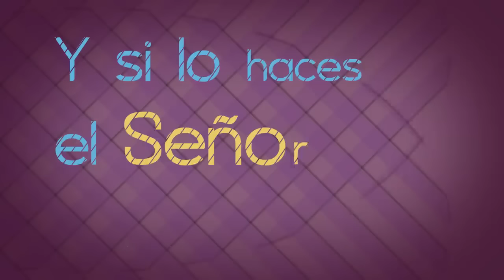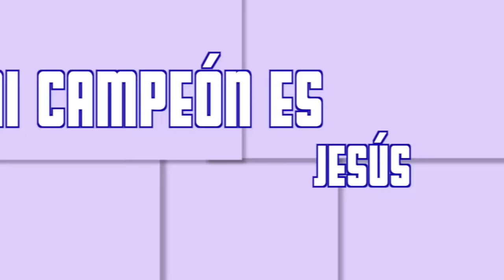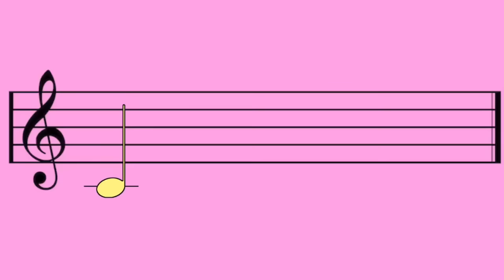Lo mejor de Francisco Orantes Para Niños